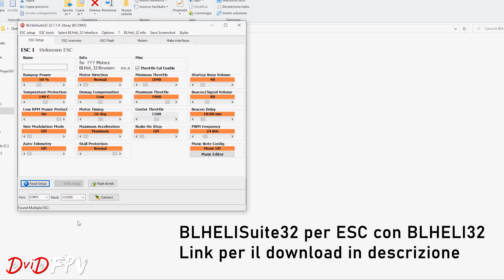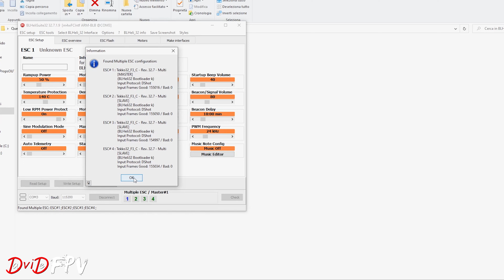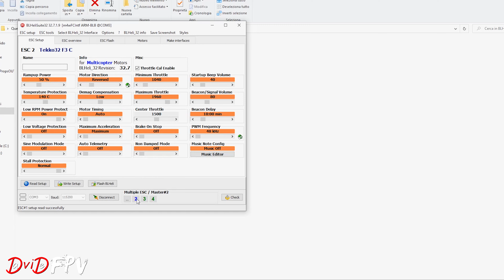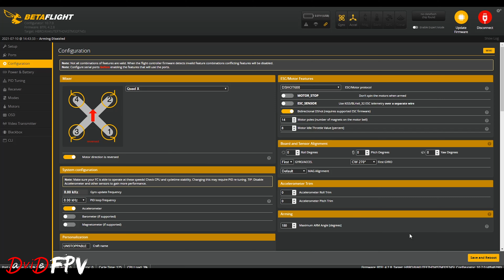GUIDA ELICHE IN VS ELICHE OUT CHE ROTAZIONE SCEGLIERE E TUTORIAL CONFIGURAZIONE PER DRONE FPV su BF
Ecco la mia selezione di ELICHE che ho testato e selezionato, in ordine di preferenza, per i quad a 5 pollici con le mie indicazioni...

GF 51466 HURRICANE DURABLE 3 LAME [ aggressive e performance ]
HQProp Ethix P3 BURRO DI ARACHIDI E GELATINA [ leggere per ammorbidire le linee ]
HQprop Ethix S4 [ leggere ma possono essere più cattive quando serve ]
TURTLE MODE o FLIP OVER AFTER CRASH Tutorial:
PRENDI il D-ROCK V2 qui
SHORTCUTS:
00:00 Introduzione
00:54 Cosa vuol dire IN e OUT
01:34 Ostacoli e Turtle Mode
03:20 Sporcizia su FC o CAM?
04:18 Dinamica e Autorità in Volo
09:06 Turbolenze e Flussi d'Aria
11:54 Test e Verifica sul Campo
15:01 Tutorial Configurazione Rotazione Eliche
18:21 Quale rotazione scegliere?
21:06 Conclusione